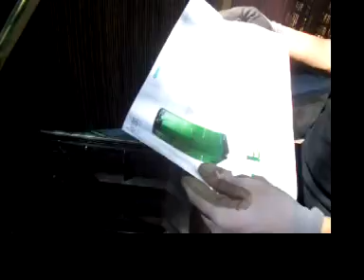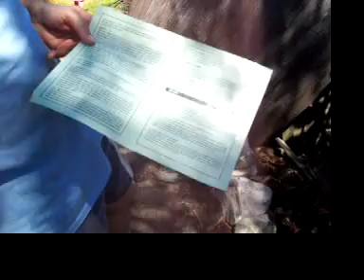Aerobin #2.MOV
This is the 2nd of six videos which show Indra and I (mainly Indra) assembling the new Aerobin composter supplied to four neighbouring households by Randwick, Waverley and Woollahra Councils in Sydney, Australia. This is part of the Compost Revolution home compost trial that is being held over the next nine months to study how much kitchen waste can be directed away from landfill thereby reducing greenhouse gas emissions.